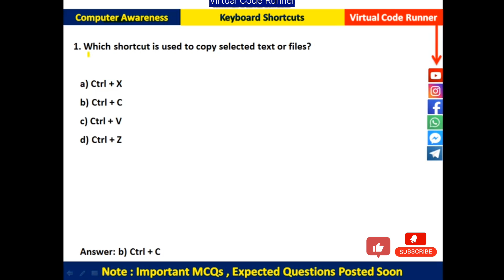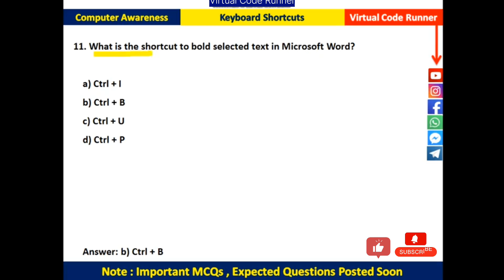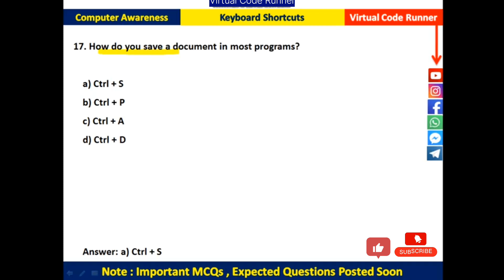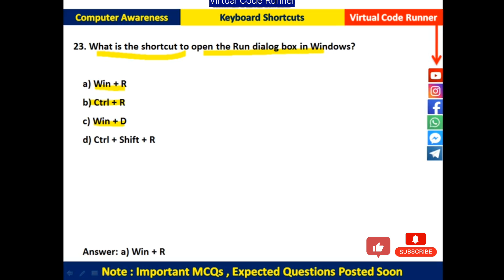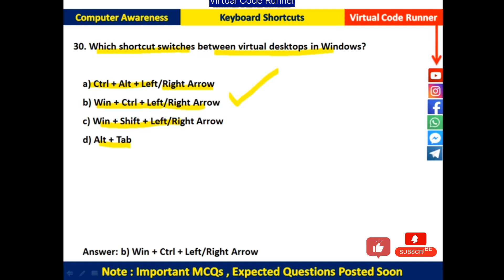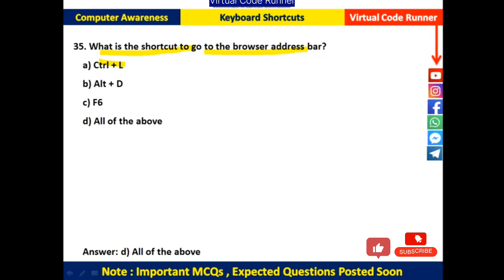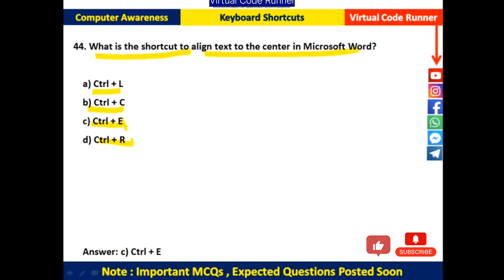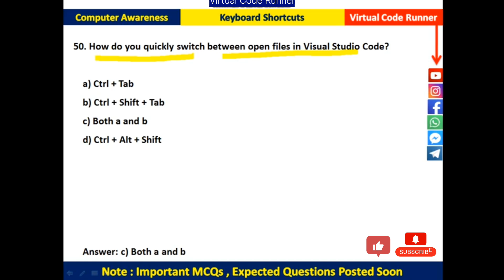Keyboard Shortcut Important Mcqs | Shortcut key Computer Knowledge MCQ | Computer Aptitude Bank Exam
computer basics
computer fundamentals
basic computer course
computer fundamental
basic computer
fundamental computer
computer
computer basic
basic computer fundamentals in tamil
computer fundamental basic computer organization
computer basics for beginners
fundamental of computer
basic computer course for beginners
computer aptitude for bank
computer aptitude for sbi cbo exam 2024
computer aptitude for sbi cbo 2024
computer aptitude for sbi cbo exam
computer aptitude for sbi cbo
computer aptitude
computer for bank exams
computer awareness for bank exams
computer aptitude for bank exams
computer aptitude for banking exams
bank exams 2025
computer aptitude for bank exam
computer aptitude for mains exam
sbi cbo computer aptitude
computer aptitude questions
mock test computer cbi zbo
cbi zbo
cbi zbo mock 2025
cbi zbo exam
cbi zbo preparation strategy
preparation strategy cbi zbo
cbi zbo mock
cbi zbo mock paper computer
cbi zbo mock paper 2025
cbi zbo computer mock 2025
cbi zbo computer mock test
computer mock test cbi zbo
mock test cbi zbo
cbi zbo computer mock paper
cbi zbo mock paper computer knowledge
computer mock paper sbi zbo
cbi mock paper computer
cbi zbo online form fill up
cbi zbo mock paper gk